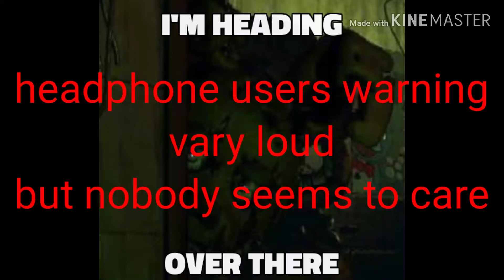Fnaf VR 1st anniversary | Darkest desire (earrape)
Another birthday from another game

---make videos like this---

Video editing: power director / kinemaster

3d animation: cinema 4d

2d animation: dc2

Picture editing: ibis paint x

media

Xbox: Dominickdogtyt

Geometry dash: dominickexoticdogo